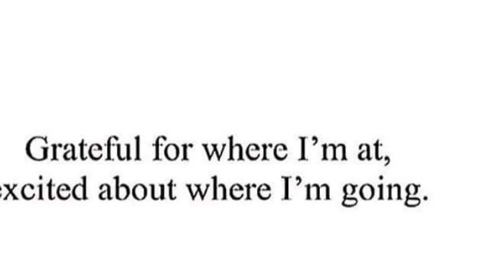Goodbye Negativity... Hello Positivity!!!